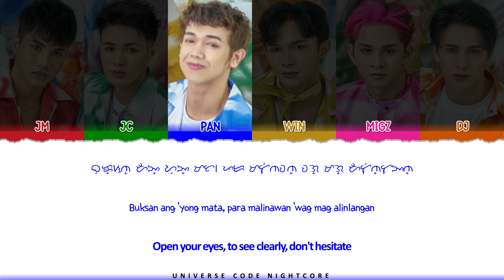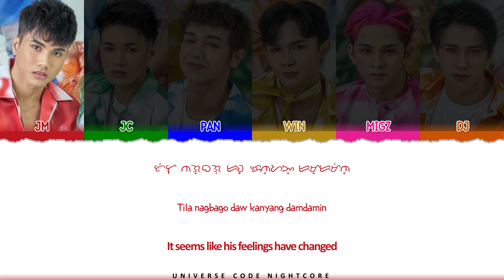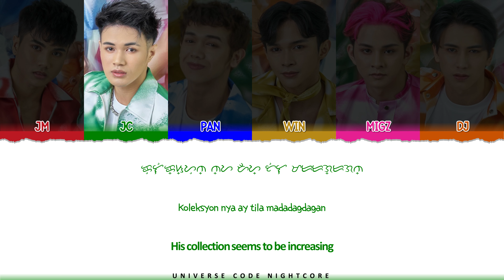1621 - 'LARUAN' (Color Coded Lyrics)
All Rights Administered by 2023 ABS-CBN Film Productions, Inc.

• Artist: 1621
• Song: Laruan
• Album: 1621BC EP
• Released: November 24, 2023

What is Baybayin?
Baybayin is an ancient script used in the Philippines before Spanish colonization. Also (inaccurately‡) known as Alibata, this script was historically primarily used by the Tagalog people, and is used by Filipinos more broadly today. Despite the prevalence of the Latin alphabet in the modern Tagalog (Filipino) language, baybayin remains an integral part of Philippine heritage and history.